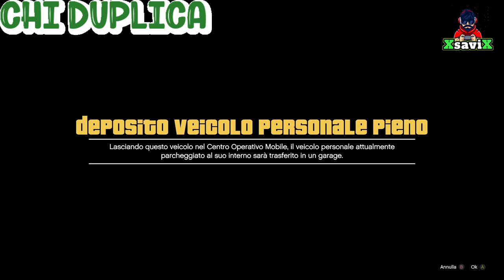Gta5*💥 Nuva Duplicazione 💥1 ogni 35 sec.💥Mass. no targhe pers.💥Fallo Ora!!!💥XsaviX*💥XboXs/x ,ps4/ps5